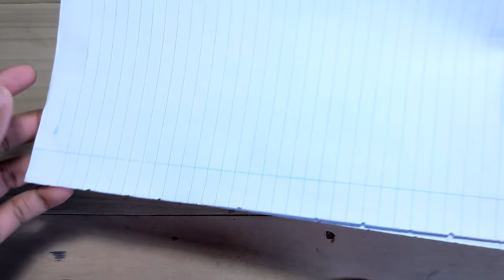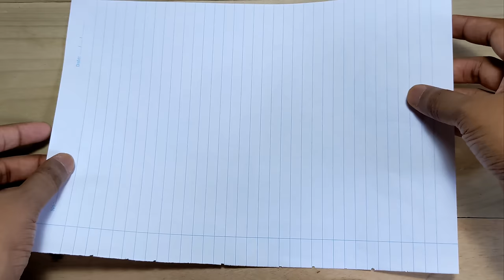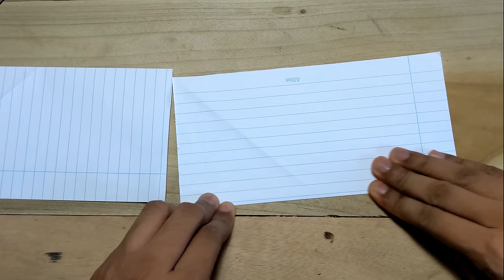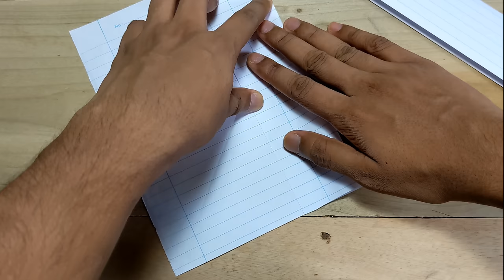Make a Paper Ninja Star (Shuriken) - ORIGAMI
Hello Origami friends!

This video i will making a Paper Origami Ninja Star (Shuriken). also you can make this star in a few simple steps using two A4 paper sheets. this video i will making for teach you how to make this paper ninja star (Shuriken) in very easy method. step by step visual instructions include for better understanding. hope this video helpful to you.